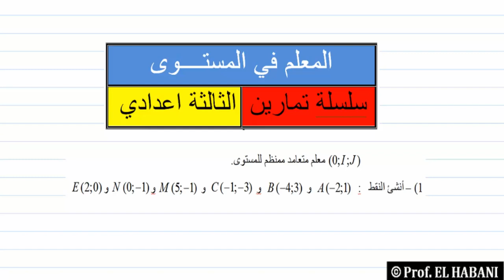12 تمرين 04 المعلم في المستوى انشاء نقط في معلم